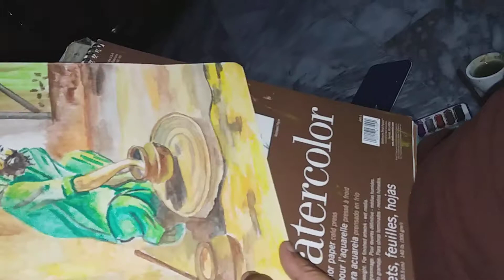The potter watercolor painting by Pakistani artist Bobby Dar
My watercolor painting available for sale.